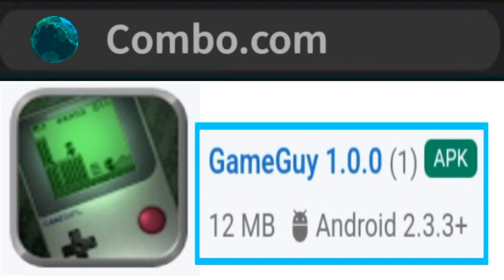LCD old retro Game Guy APK